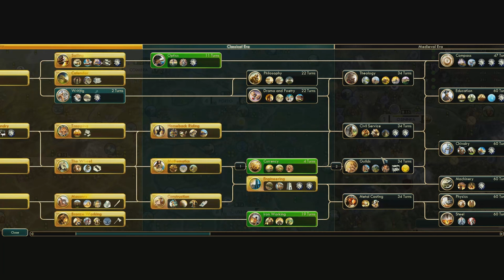Командная 3х3: Карфаген, Ассирия, Португалия vs. Византия, Ирокезы, Сонгай (Серия №1). Перестрелка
В этой командной партии три на три я играю за Карфаген, а в моей команде Ассирия (Iron_Batterfly) и Португалия (SpirinOleg). Против нас Византия, Ирокезы, Сонгай. Игра проходит на карте "Перестрелка".